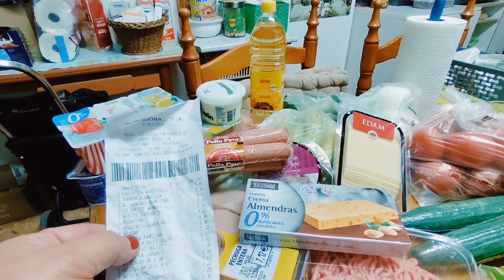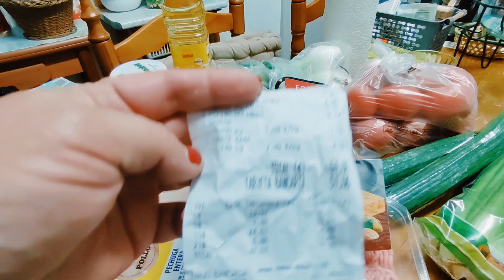ЭТО овощ или фрукт? Почему в чеке всегда такая сумма? Появились "зимние" сладости!